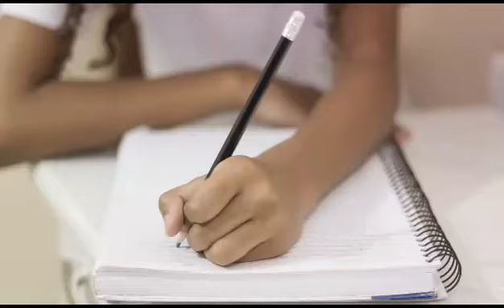Shaping your child's interpersonal skills